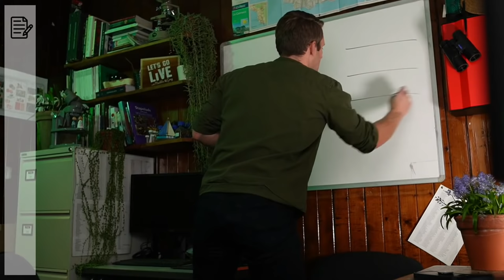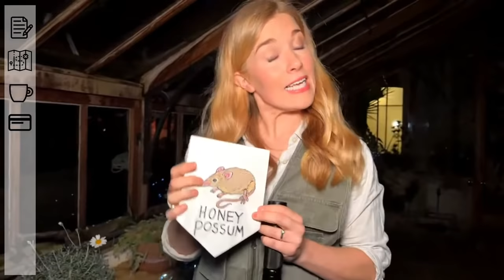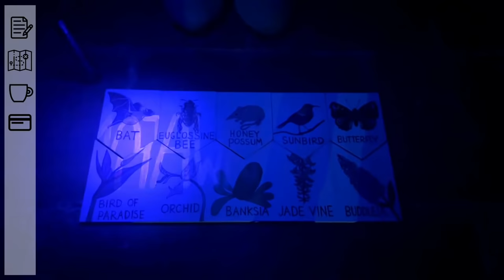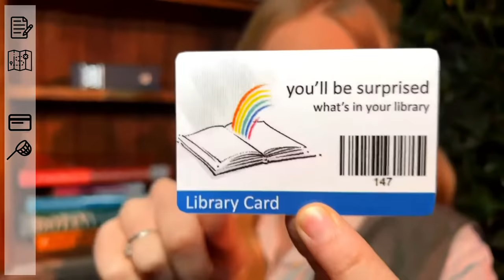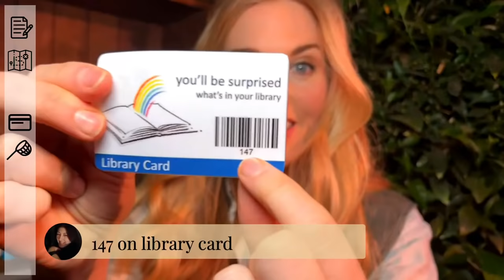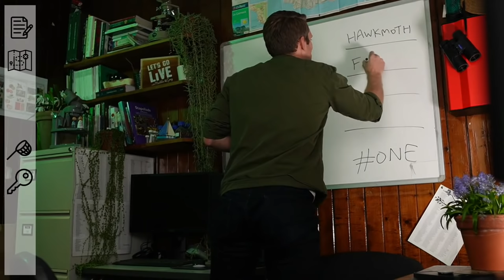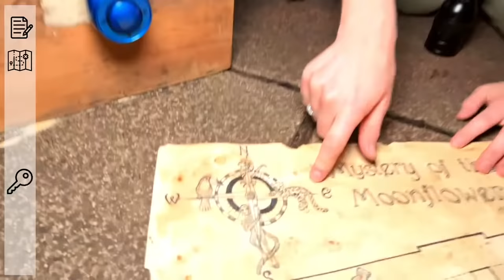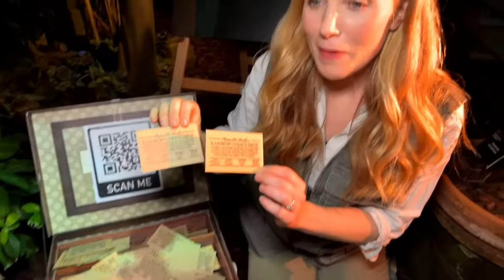The Mystery of the Moonflower - an interactive family adventure with Maddie & Greg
Join Maddie & Greg for an interactive family adventure through the rainforest and desert glasshouses at the Cambridge University Botanic Garden! Help them find clues, solve puzzles, and discover the Mystery of the Moonflower!

Here is a digital version of the MAP given to us by ‘The Botanist’

FOR WHEN YOU’VE COMPLETED THE ADVENTURE:
Thank you so much helping us solve the Mystery Of The Moonflower!

CREDITS:

Hosted by Maddie Moate & Greg Foot

Written by Sally Lee (Cambridge University Botanic Garden) & Maddie Moate

Produced & Directed by Greg Foot (Science Media Studio)

Tech by Greg Foot & Owen Salisbury

Remote Camera operated by Adrian Salisbury

Props painted by Heloise

Lighting by Emma & Joe

A huge thanks to the whole team at the Cambridge University Botanic Garden including Sally, Hayley, Helen, Barbara, Sam, Phil and everyone there who helped make this bonkers idea a reality!

And another huge thanks to the University of Cambridge Museums & Botanic Garden for supporting this video.

SPOILERS BELOW!

ES_In the Amazonas - Kikoru

ES_Appeased Soundscape 11 - August Wilhelmsson

ES_Jungle Classroom - Edward Karl Hanson

ES_Jungle Adventures - Step Two!

ES_Forest Dogs - Edward Karl Hanson

"UI Confirmation Alert, B1.wav" by InspectorJ of Freesound.org

FONTS:

Old Typewriter